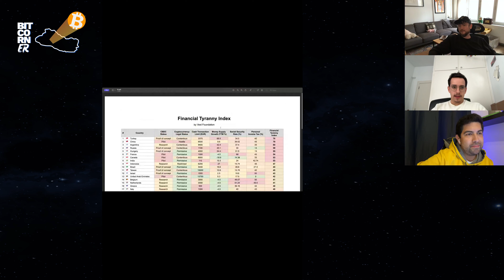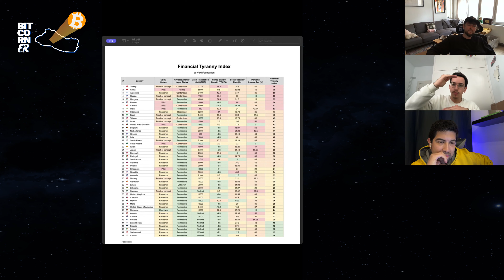Grafton Clark: About The Financial Tyranny Index by Vexl Foundation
Clip from 'Talking with Grafton and Kenobi: Peer-to-Peer Bitcoin Trading and Privacy with Vexl' - BitCorner Podcast Episode 51.